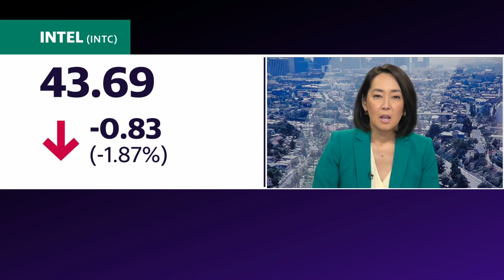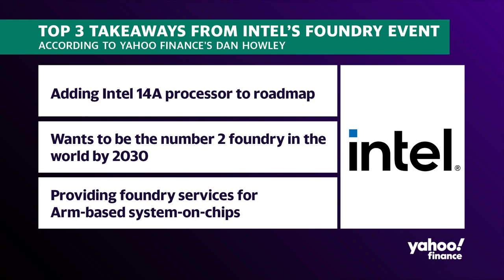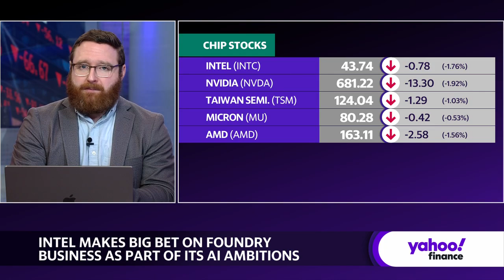Intel bets big on foundry business as part of AI plans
Intel (INTC) unveiled its Intel Foundry services which will use its external customers to help build out its multi-billion-dollar chip manufacturing plants, a step in its greater ambitions in the AI landscape. Intel CEO Pat Gelsinger spoke at an event in San Jose, California to boast about how this segment will put Intel at the forefront of AI chip development.
Yahoo Finance Tech Editor Dan Howley joins the Live show to discuss the announcement from Intel and what it means for the company going forward.